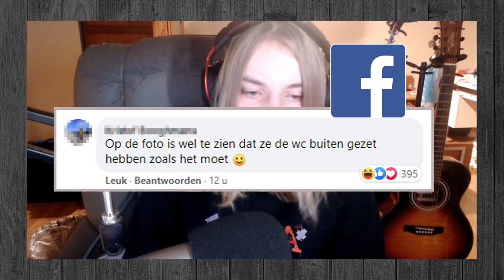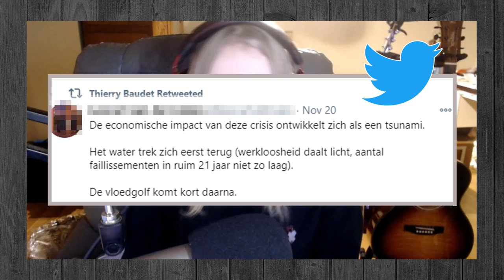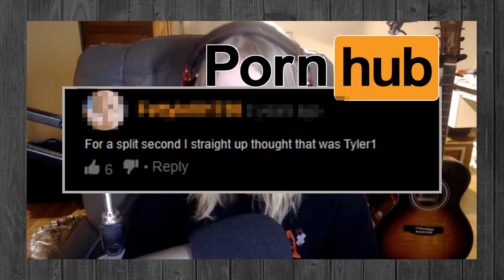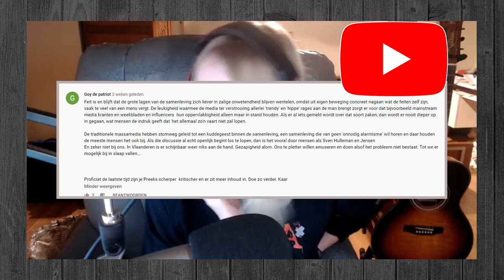DE GROTE URBAIN SHOW